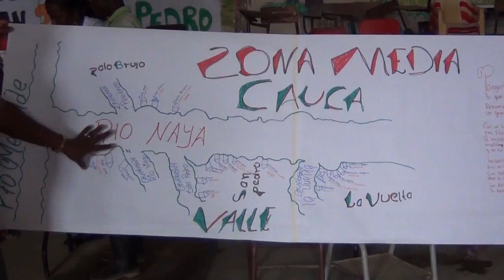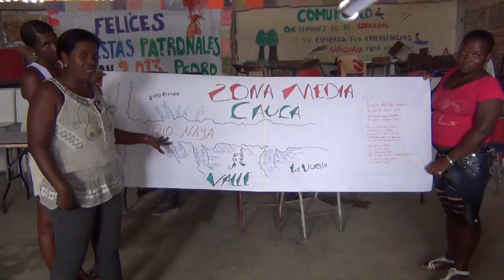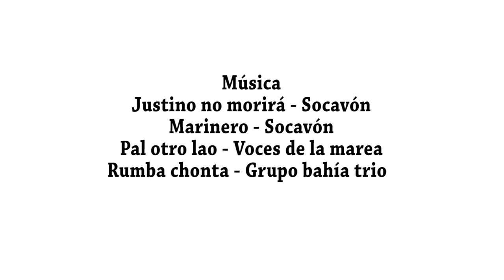SAN PEDRO Y PUERTO MERIZALDE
Plan especial de salvaguardia PES de las Músicas de marimba y cantos tradicionales del Pacífico sur colombiano. Recorrido por Puerto Merizalde(Río Naya) para hacer trabajo de socialización.